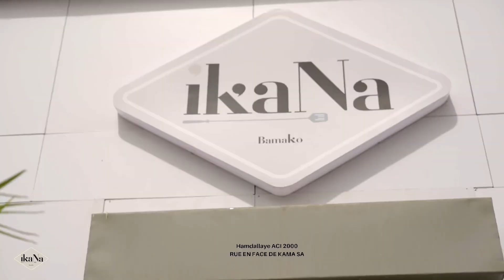Spot Publicitaire Restaurant ikaNa | FAF ENTERTAINMENT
Production pour ikaNa Restaurant Buffet, situé à ACI 2000 Bamako Mali.

Director: Auriel Fassinou
Camera & Sound Operators: Auriel Fassinou
Post-production: Auriel Fassinou
Voix off : centre d’alphabétisation numérique - Bamako